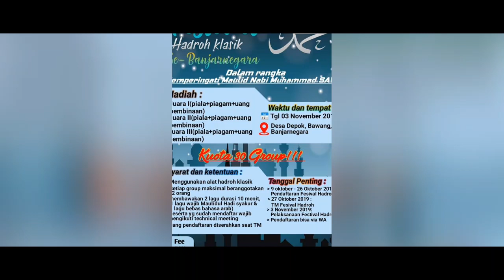Festival hadroh klasik banjarnegara 2019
Dalam rangka peringatan hari besar islam yaitu maulid nabi Muhammad Saw 1441 H atau 2019 M, pemerintah desa depok menyelenggarakan lomba hadroh yang diikuti oleh 20an lebih grup hadroh klasik dari  berbagai desa dikecamatan seluruh banjarnegara.